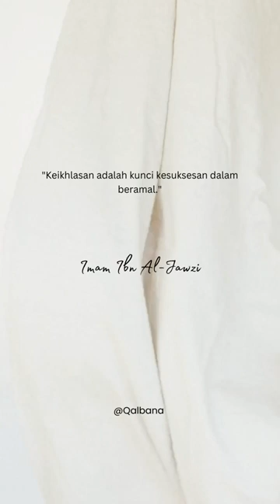Imam Ibn Al Jawzi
Selamat datang, di sini kami menyajikan konten-konten berkualitas yang berfokus pada kutipan-kutipan indah dari Al-Quran, hadis, para pemikir dan alim ulama yang akan menginspirasi dan memotivasi kita dalam menjalani kehidupan sehari-hari.

jangan lewatkan konten-konten inspiratif kami yang memberikan wawasan dan motivasi untuk menjalani hidup dengan penuh keimanan dan positivitas. Jangan ragu untuk berinteraksi dan berbagi pandangan Anda di kolom komentar. Mari bersama-sama tumbuh dalam pemahaman dan motivasi yang mendalam dalam Islam.